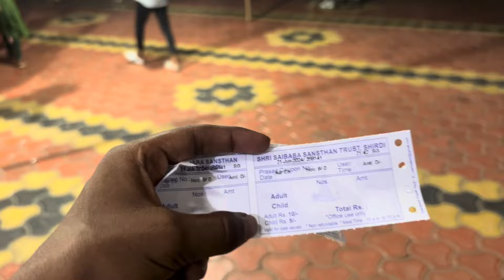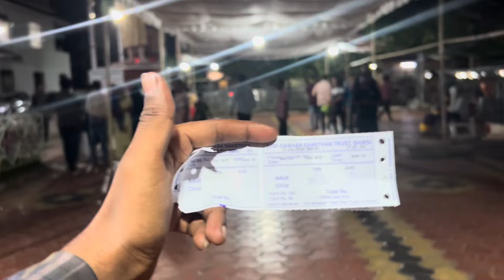Shirdi Sai Baba Tour | Maharashtra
Aap log mere video ko puri tarah support kre aur  like, share, subscribe karna na bhule aise hi aap logo ko video bana ke dikhate rahenge aur agla dusara video jald aa jayega

lots of ♥️